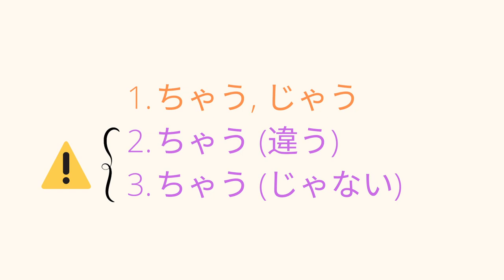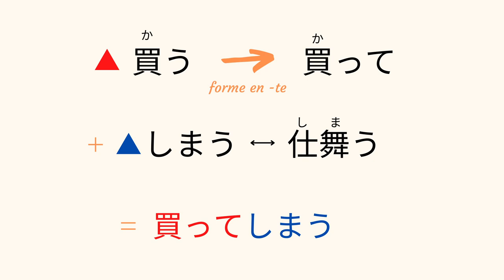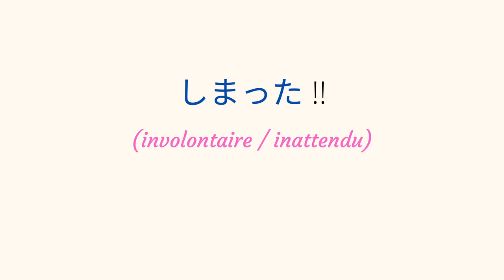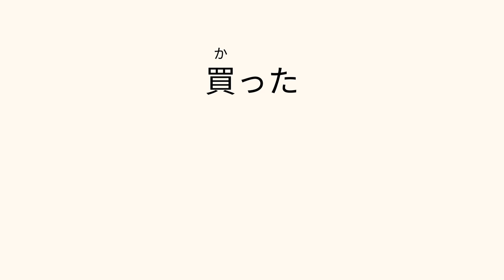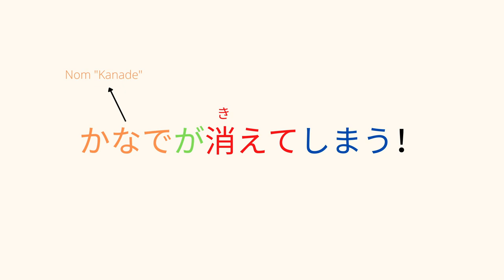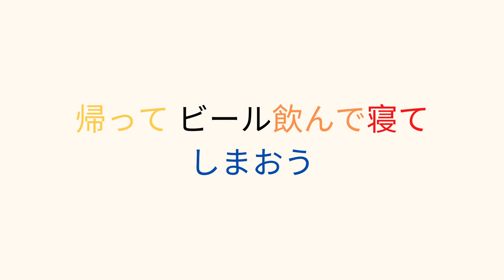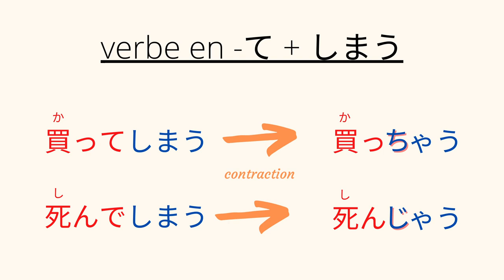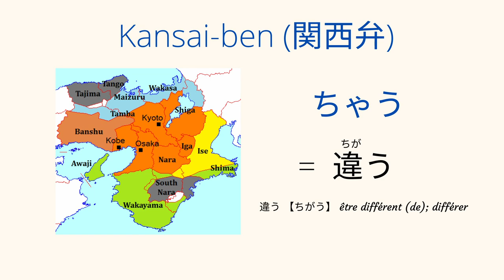ちゃう, じゃう : la VRAIE explication (chau, chatta, jau, jatta)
ちゃった, じゃった (chatta, jatta) est une forme très commune. Souvent mal expliquée. Qui pose beaucoup de soucis en japonais.
Ressources et bonus en description ⬇

Mon Discord (venez me parler: votre retour d'expérience, vos questions ... ou même juste une petit coucou !) : Obi#1283
Je m'appelle Obi. J'ai appris le japonais en regardant (beaucoup) d'anime. Pour vous aider, vous aussi, à apprendre le japonais : j'ai créé cette chaine.
Ma vision est rare en France, alors n'hésitez pas à aller faire un tour sur la chaine. Certaines vidéos pourraient littéralement vous débloquer

📂 RESSOURCES 📂
Mon Discord : Obi#1283

Quand j'ai commencé à m'immerger dans du vrai japonais, c'est clairement l'une des formes qui m'a posé le plus de soucis.
La forme -te shimau, contractée en -jau à l'oral, est pleine de nuances.
Elle est extrêmement mal expliquée par la plupart des ressources.
Pour la comprendre, il est primordial d'analyser le verbe Shimau dont elle découle, et de voir cette forme du point de vue du japonais.
Petit bonus, c'est également un mot de Kansai-ben qui peut vouloir dire 2 choses différentes en japonais standard.

0:00 Une forme répandue + 2 pièges
0:24 L'auxiliaire (chau, jau)
1:45 "shimau", la clé pour comprendre "chau" et "jau"
4:22 L'implication de la forme -te shimau
6:18 La notion d'inattendu en japonais
7:06 Exemple : le volitif
8:39 Différence entre "chau" et "jau"
9:11 L'usage et les nuances de "chau" / "jau"
12:08 "chau" pour dire "chigau"
13:24 "chau" pour dire "janai"

Une question ? L'espace commentaire est ouvert ;)